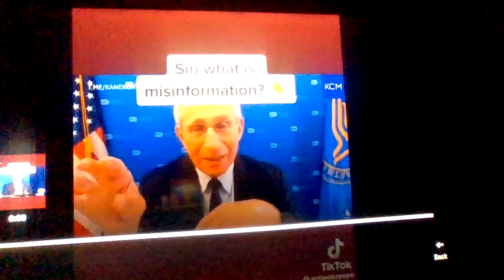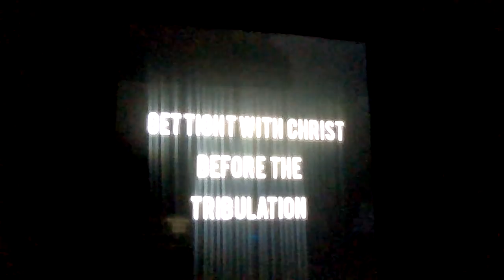"WHAT!"...?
"What a bunch of lying, murdering FOOLS! Brainwashing the people through the media! Just like their father, THE DEVIL!..the real misinformation...can you see it?...If you still need a booster after being fully vaccinated, and testing after being fully vaccinated, and hospitalizations after being fully vaccinated, and masks, social distancing and lockdowns All after being fully vaccinated?...then it's time to admit you've been fully conned...The Deception, Strong Delusion Jesus Christ said would happen and is happening, WORLDWIDE here at the END!!! Because Most Have Chosen To Believe "a lie"...because they refused the love of The Truth, JESUS CHRIST. It's A NARROW path that leads to Life Jesus said...WIDE is the path which leadeth to DESTRUCTION!

You've probably seen this in many of your friends, family members or co-workers who took the clot shots. Before the shots, they were normal, healthy, happy people. Then they took the shots and things went downhill. You may have noticed personality changes, increased aggressiveness and a turn toward animalistic / zombie-like behavior.

These are signs that blood clots are starting to form in their brains, cutting off the oxygen to the parts of the brain responsible for processing higher cognitive functions. Essentially, they are devolving into vaccine zombies, and they don't even realize it.

It's important to understand that the more extreme their personality changes, the more blood clots are affecting their brain. Accordingly, the less time they have remaining to live.